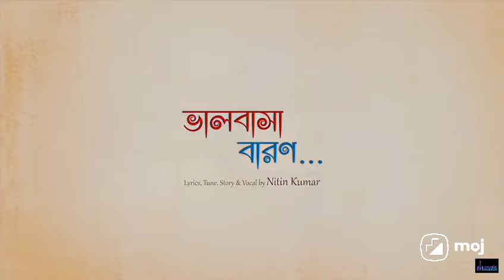Bhalobasha Baron | Trailer | 2019 | Pritam Roy | Priyaam Chakraborty | Nitin Kumar Das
Available on @MUSICMuseum62
Thankyou @NITINDASSINGER @OneLoveMedia